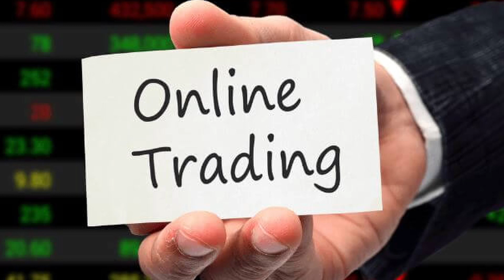GST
Cripto Trading TAO Investments online financial services cryptographic technical analysis & Buy/Sell signals. Only accept BITCOIN